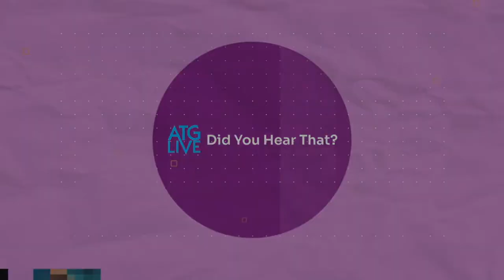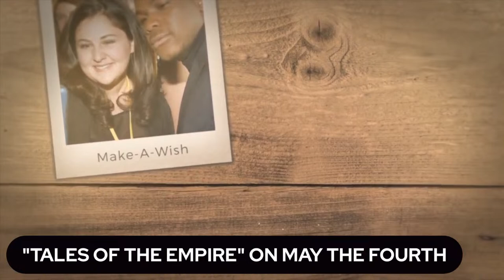Dad Jokes, Visual Archives, and More: A Galactic Gathering with Author Kelly Knox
This week on ATGLive, your ultimate destination for all things Star Wars, we've got an episode packed with excitement as we cover the latest news from the galaxy far, far away. But that's not all – we're thrilled to be joined by the talented author and freelance entertainment writer, Kelly Knox!

Kelly Knox brings her expertise and passion for Star Wars to our show, having worked with the Star Wars Galaxies community and contributed to the official StarWars.com website. But that's just the beginning of her stellar journey in the Star Wars universe.

In this special episode, we'll be diving into two exciting projects Kelly has been working on: her upcoming book "Star Wars Dad Jokes" and her collaboration with Clayton Sandell and ST Bende on the Return of the Jedi Visual Archive. Get ready for a behind-the-scenes look at the creative process behind these projects and discover the inspiration behind the witty dad jokes that will have Star Wars fans chuckling across the galaxy.

From her early days with the Star Wars Galaxies team to her current role as a freelance writer covering all things pop culture, Kelly Knox has established herself as a true Star Wars aficionado. Join us as we explore her journey, discuss her contributions to the Star Wars universe, and dive into the exciting world of Star Wars trivia, humor, and visual storytelling.

Don't miss out on this Galactic Gathering with author Kelly Knox, where we'll laugh, learn, and celebrate our love for Star Wars together. Tune in, join the conversation, and may the Force be with you!

Don't miss out on the excitement! Join us as we explore the galaxy together.